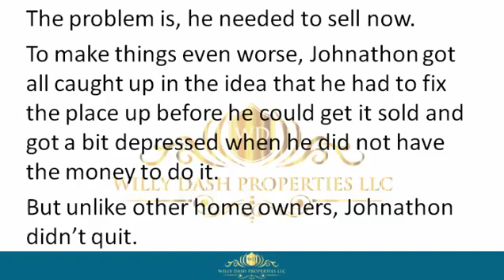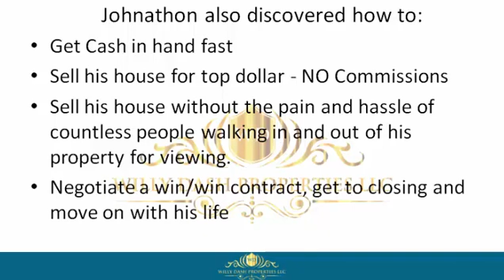How To Sell My Property In Putnam County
how to sell my property in putnam county If you are looking for how to sell my property in putnam county, then watch this video to learn everything you need to know about how to sell my property in putnam county